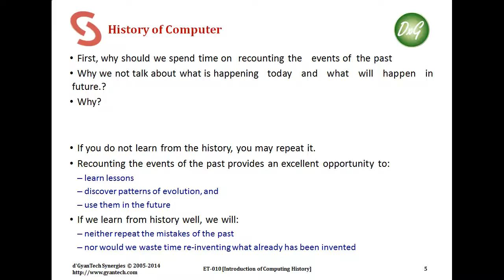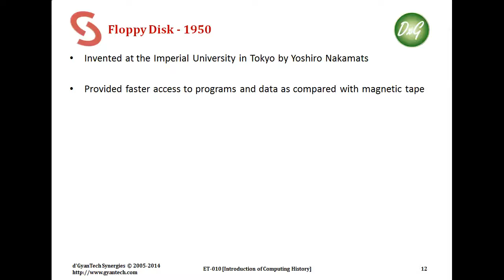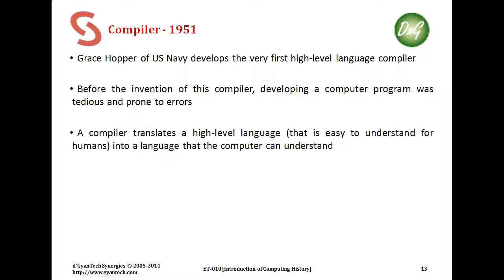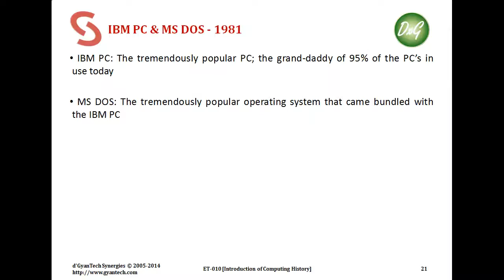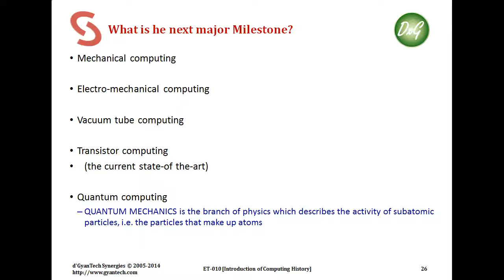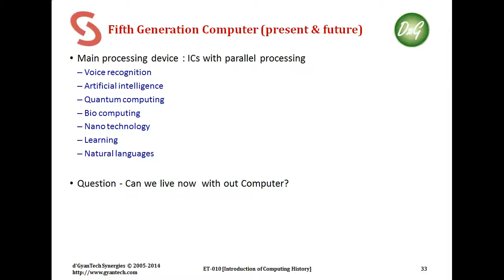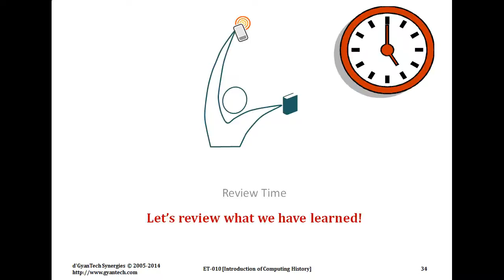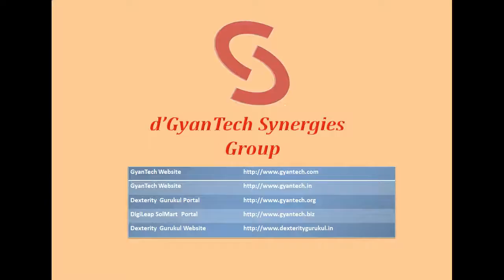ET 010 Introduction of Computing History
This video shows the learning about computing history ...